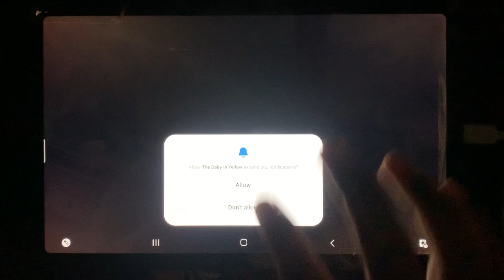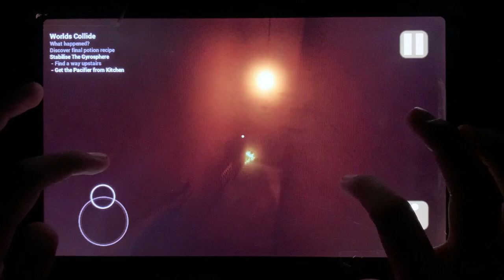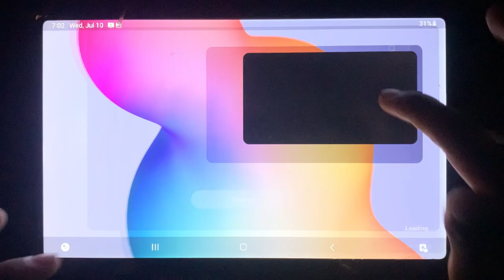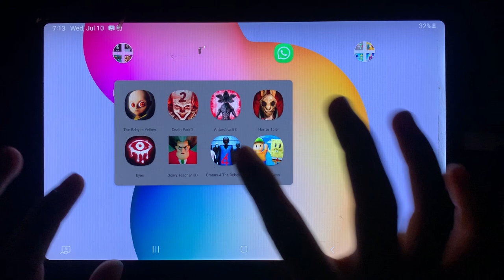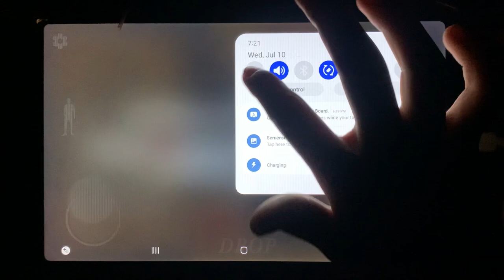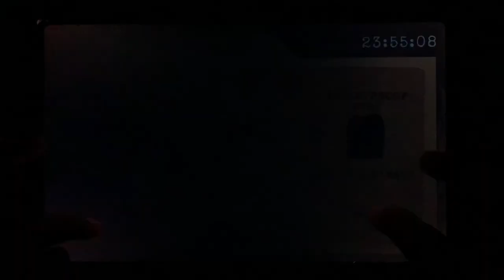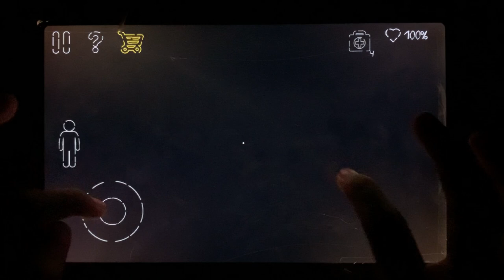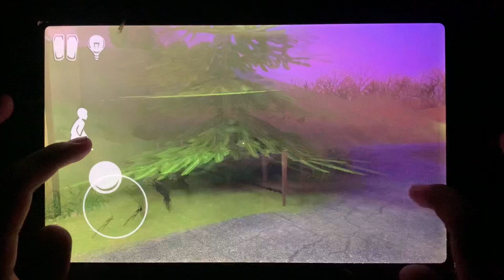Eyes,Granny 4,Antarctica 88,Horror Tale,The Baby In Yellow,Stumble Guys,Scary Teacher 3D,Death Park